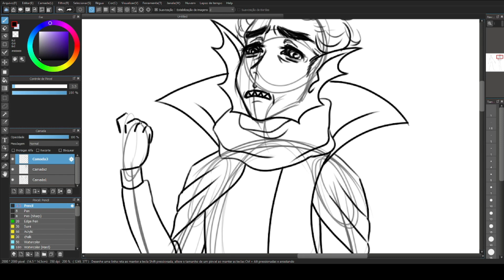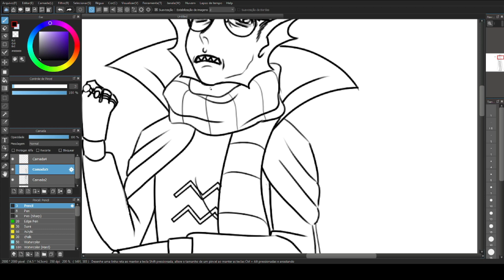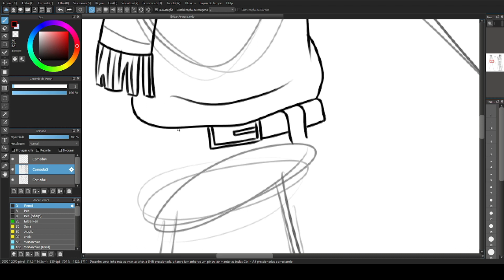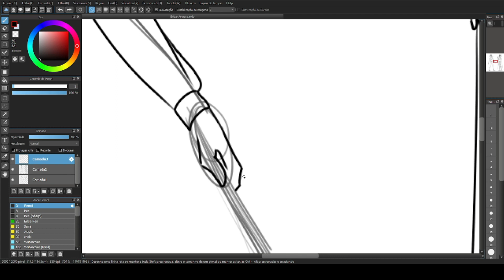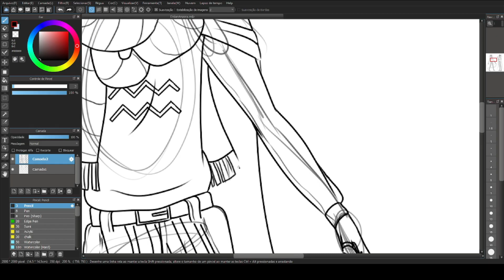Sketching HOMESTUCK! #11 - eridan ampora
science not magic